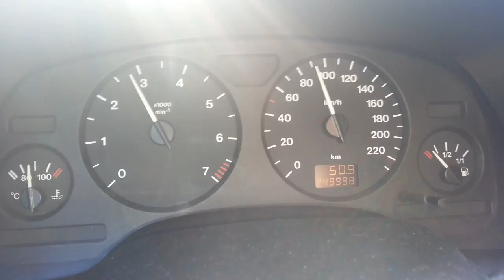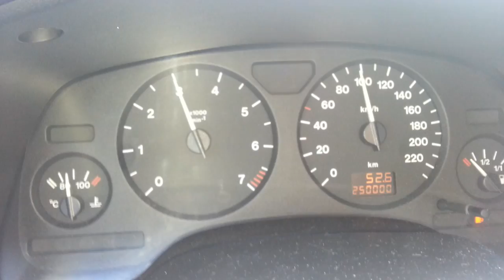Φτάνοντας τις 250.000km / Reaching 250.000km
Επιστροφή στο σπίτι και το αυτοκίνητο έφτασε αισίως τις 250.000km.

While driving home, my car reached 250.000km / 155,376mi.